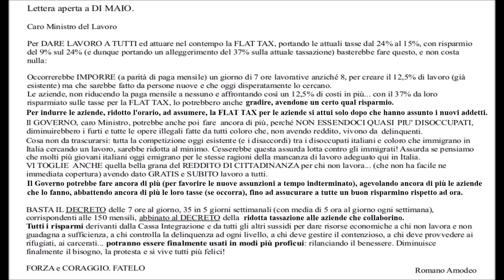Lettera a Di Maio su come togliere gratis e subito la DISOCCUPAZIONE con Flat Tax e Reddito di Citta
Basta un decreto che Obblighi tutti i datori di lavoro di RIDURRE DI 1/8 l'ORARIO DI LAVORO e senza ridurre gli stipendi. Assicurando ciononostante ad essi un buon risparmio grazie alla Flat Tax